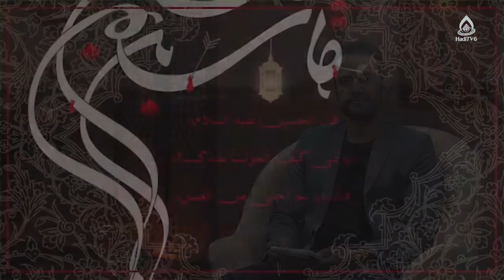نگاهی به زندگی حضرت آیت الله العظمی سید محمد سعید حکیم(ره)، مصباح الهدی ۲۴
کارشناس: حجت الاسلام والمسلمین رسولی
موضوع: نگاهی به زندگی آیت الله العظمی سید محمد سعید حکیم(ره)
مجری: سید کاظم حسینی